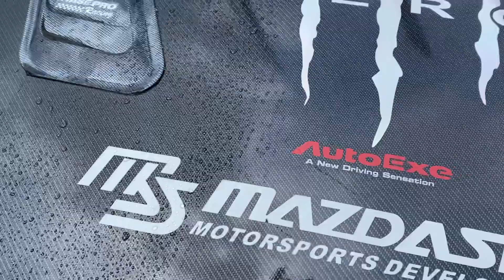デミオ🚘GYEONの拭き上げクロス使ってみました❣️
GYEONの拭き上げクロスが半端ない😃❣️
MサイズとSサイズで、いつもの洗車に使ってみました♪